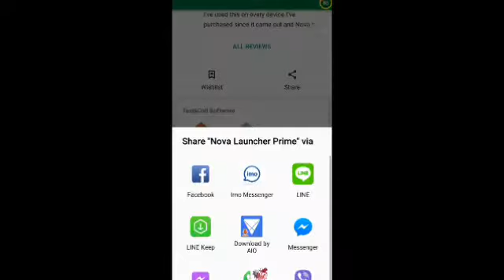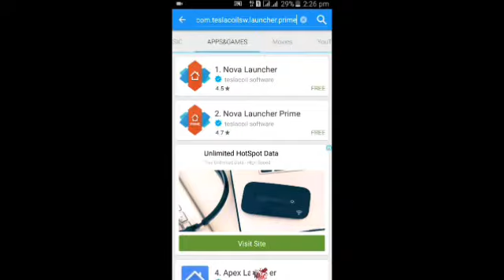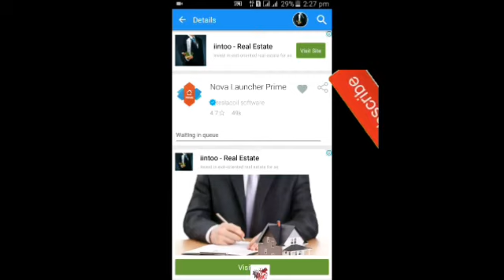How To apps Free Download Play Store For All Apps no money Android 100%